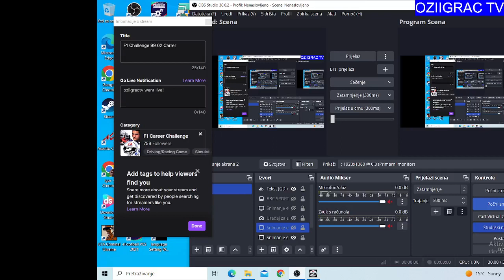F1 CARRER | SEZONA 1999 | ROUND 1 | AUSTRALIA | START SA WILLIAMSOM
Pozdrav svima, danas startam novu sezonu F1 Challenge, radim karijeru koja počinje sa Williamsom
Nadam se da će vam se svidjeti content, i isprika što nisam skužio da je zvuk ugašen :)

Hello everyone, today I start a new F1 Challenge season, I am working on a career that starts with Williams
I hope you will like the content, and sorry that I didn't realize that the sound was turned off :)